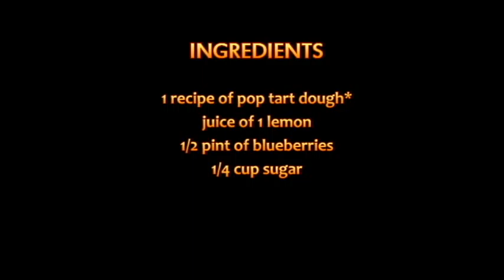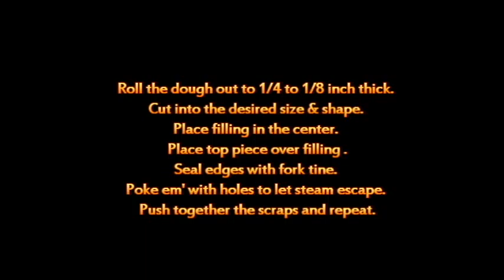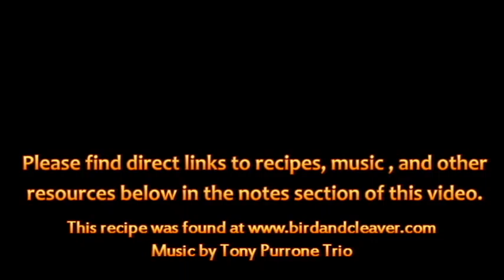Blueberry Pop Tarts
SONG used in video is called "Cheeks Revisted" by Tony Purrone